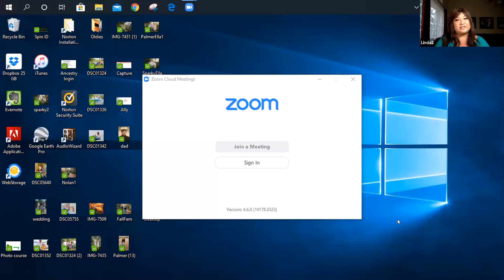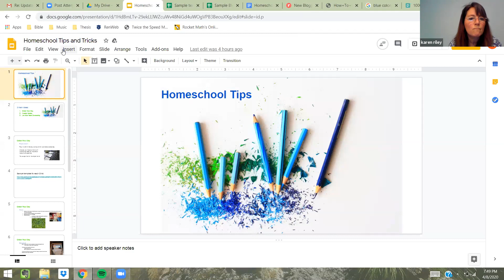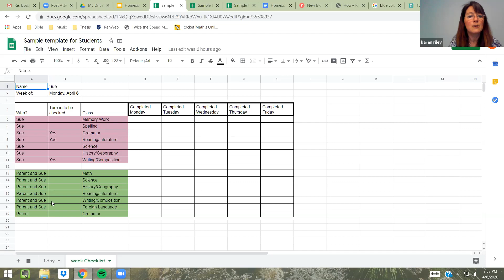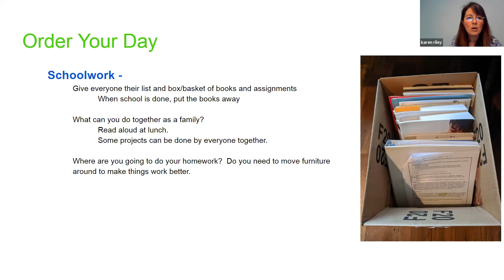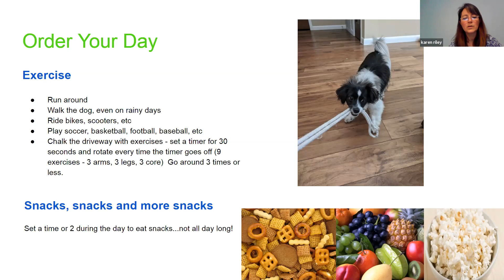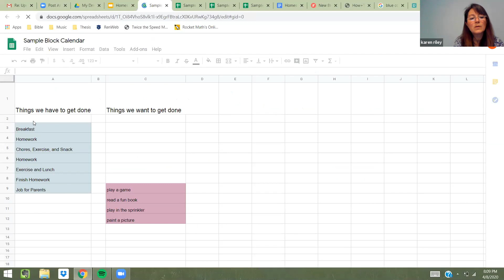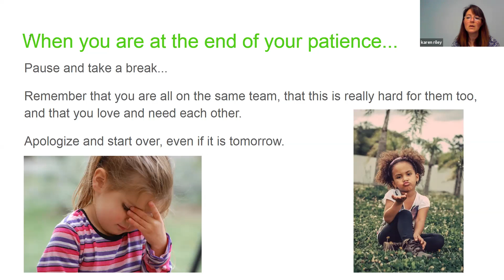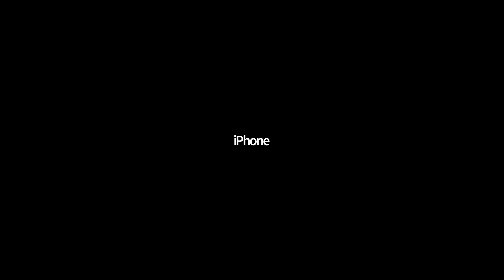Session 2 - Homeschooling Tips with Karen Riley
Karen Riley owner of homeplate101.com shares tips and ideas to keep your kiddos on track while you're under Covid-19 lock down.  Karen discusses some ideas and three concepts that can help your family be successful during these long days at home:  how to order your day; how to add variety; and how to help let your kids take ownership of their time.  Her website offers great projects to keep your family entertained and learning.